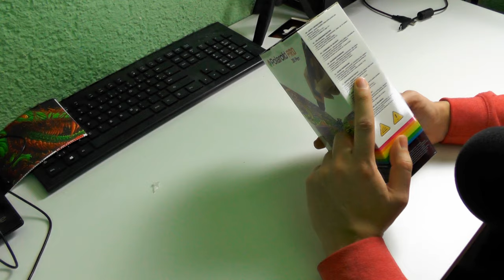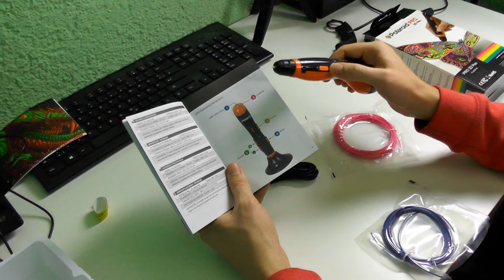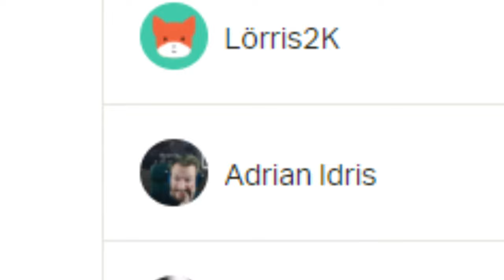3D Stift für unter 30 € ?! Was kann man erwarten ? Unboxing + Test !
Dieser günstige 3D Stift / 3D Pen für unter 30€ kann mehr als ich gedacht hätte :D Wer schon immer mal einen 3D Stift haben wollte, könnte hier genau den richtigen für sich finden und das auch noch für sehr wenig Geld. 3dstift für den kleinen Geldbeutel, 3dpen für kreative Köpfe :)
Poladoid 3D Stift
Auf Amazon gibt es aktuell nur die Play Variante des Stifts für 27.99€.
Und hier gibt es Filament in verschiedenen Farben

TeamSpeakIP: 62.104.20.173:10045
Password: ebn

⭐️⭐️⭐️⭐️⭐️ Wasgauuu: 15$
⭐️⭐️⭐️⭐️Sir.Yakuza: 10$
⭐️⭐️⭐️LeGoetz: 5$
⭐️⭐️Lörris2K: 1.01$
⭐️ Adrian Idris: 1$
6. LarzzTV: 1$
7. One49_Shooter: 1$
8. sepl: 1$
9. Gameboy7: 1$
10. MinersWin: 1$
11. Noah: 1$
12. Kutkudac: 1$
13. Ge-Force35466: 1$